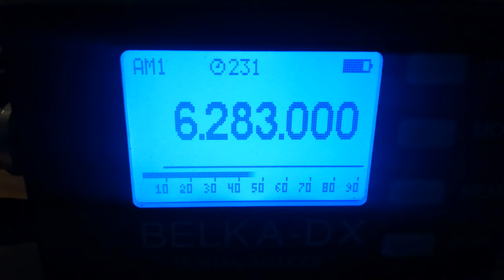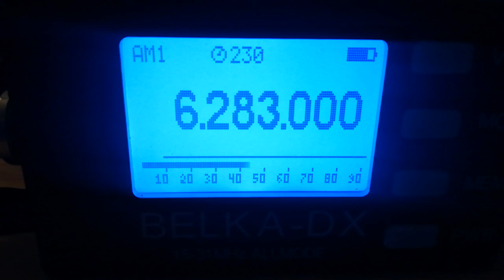UNID, 6283, 2022.04.02, 19.13 UTC